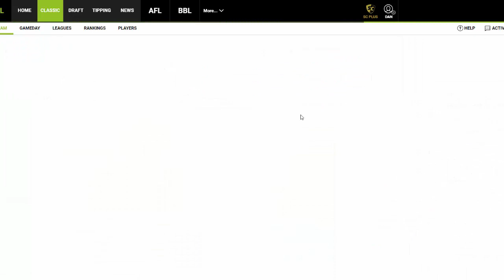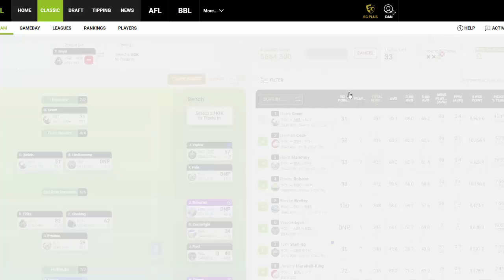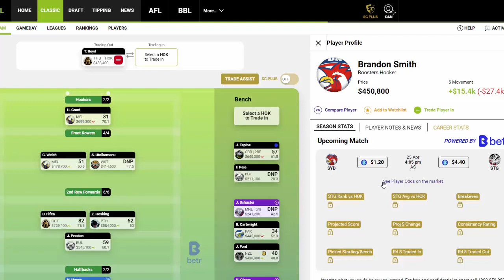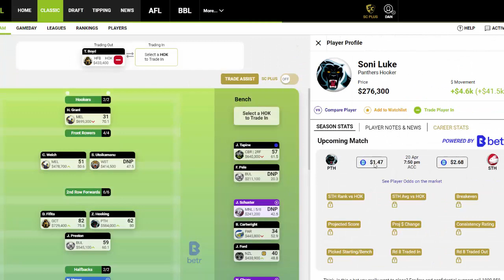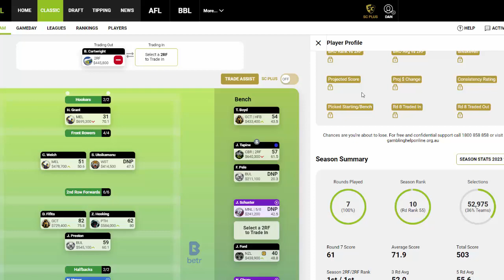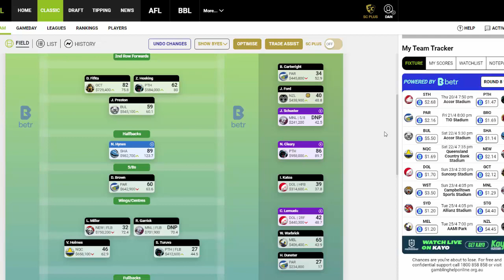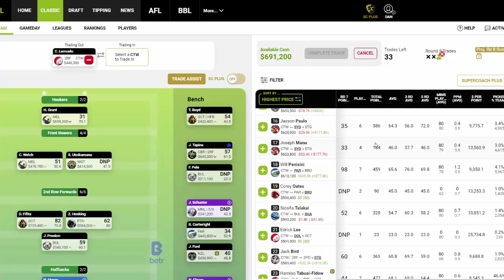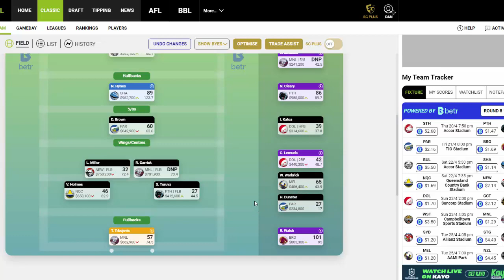MANU TIME?! - ROUND 8 PREVIEW - NRL SUPERCOACH 2023